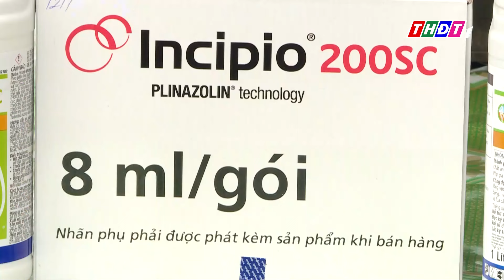Quản lý sâu cuốn lá lúa | Syngenta Thông tin nông nghiệp - 7/7/2024 | THDT